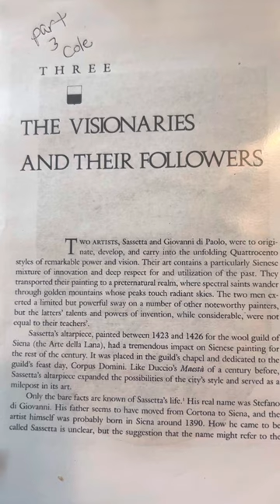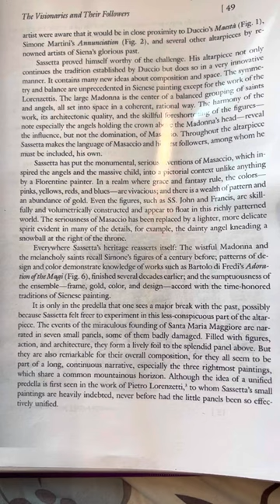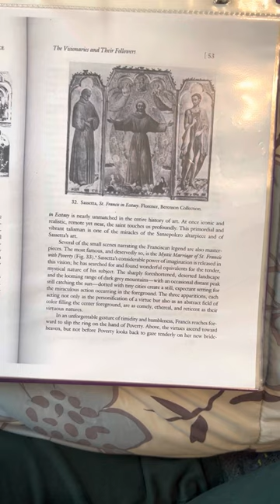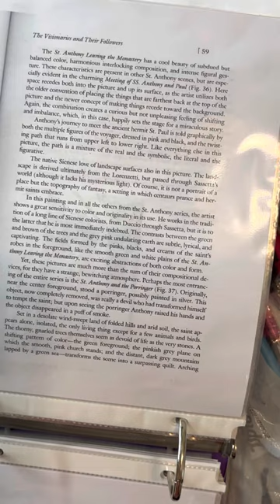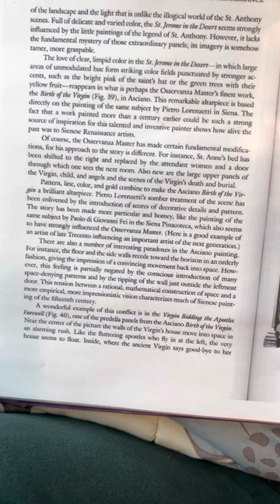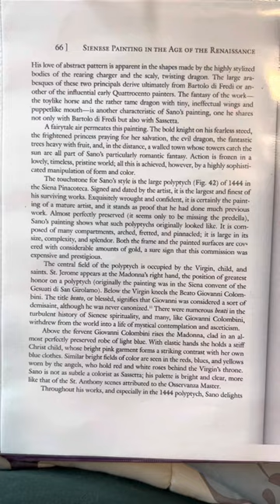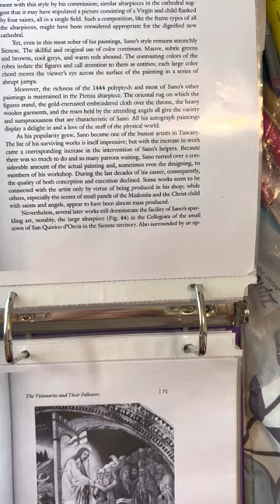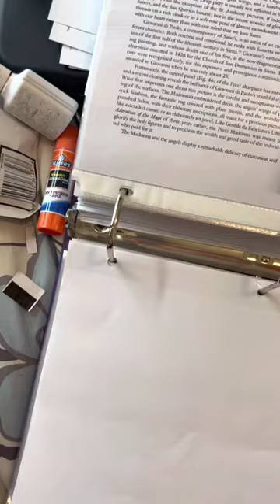Sienese Painting in the Age of the Renaissance chapter 3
Sienese Painting in the age of the Renaissance (Bloomington: Indiana University Press, 1985)
By:
Bruce Cole
Chapter 3
The Visionaries and their Followers